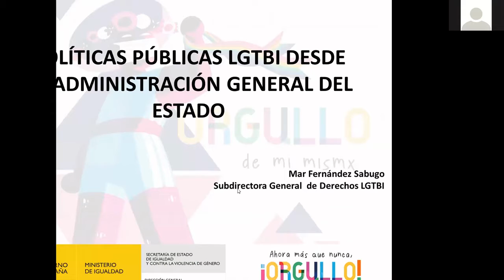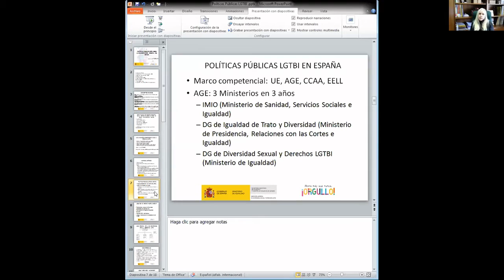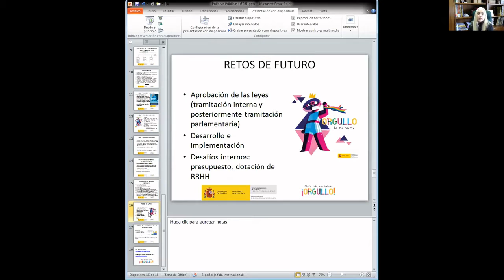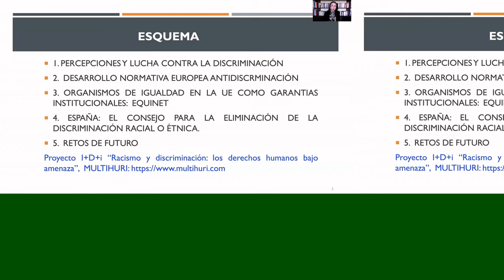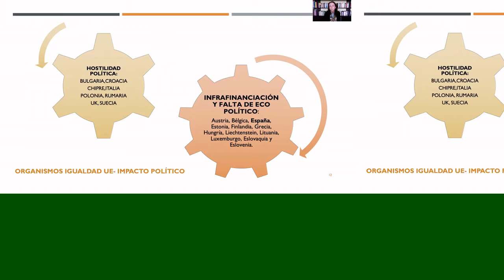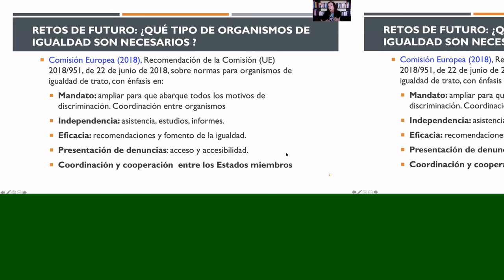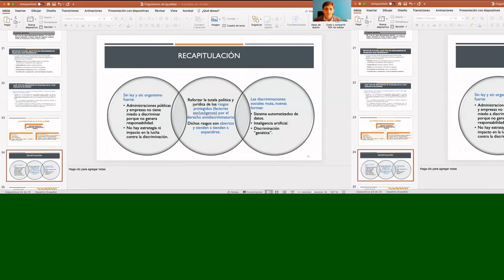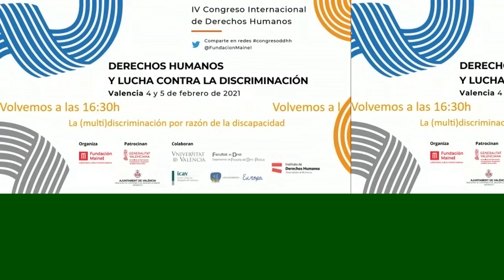De la discriminación racial y étnica a las nuevas formas de discriminación.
4a. Ponencia del IV Congreso sobre Derechos Humanos y lucha contra la discriminación, presentado por:

Ignacio Sola/ Administrador Civil del Estado.
Mar Fernández/ Subdirectora General de Derechos LGTBI. Ministerio
de Igualdad.
Ángeles Solanes/ Catedrática de Filosofía del Derecho y Filosofía Política. Universitat de València.

A pesar de los avances realizados en materia de igualdad desde que se aprobara en el ámbito internacional la Convención para la Eliminación de la Discriminación Racial o Étnica, aún existe un porcentaje significativo de personas que experimentan discriminación, desigualdad y exclusión social basada en su origen étnico, el color de su piel, sus creencias religiosas o su orientación sexual.

Por eso, es imprescindible reflexionar sobre las nuevas líneas de trabajo y las distintas iniciativas a través de las cuales es posible garantizar la diversidad cultural y construir un futuro con un tejido social más igualitario.

Evento subvencionado por:
Generalitat Valenciana